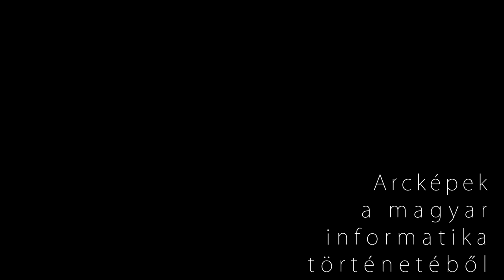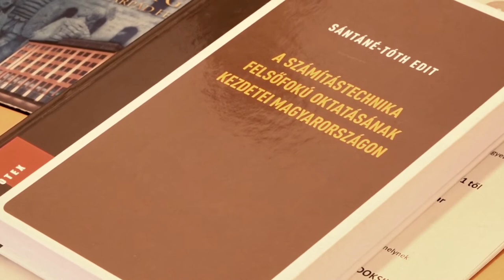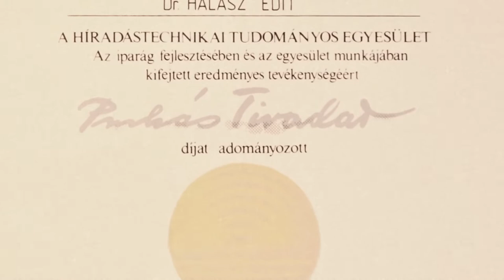Halász Edit portré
Halász Edit portréja a Neumann János Számítógép-tudományi Társaság (NJSZT) "Nők a hazai informatikában" projekt keretében, az Informatikatörténeti Fórum (iTF) “Arcképek a magyar informatika történetéből” sorozat által kialakított formában készült.